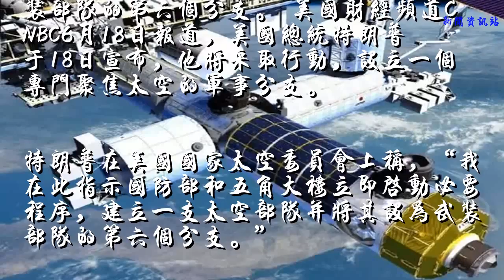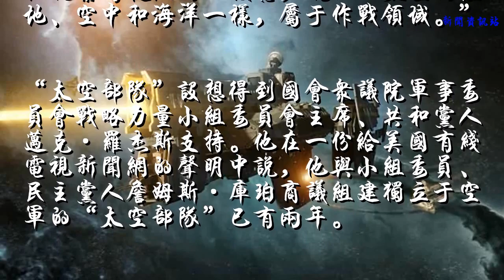美国武装部队的第六个分支诞生，由特朗普亲自下令建立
美国总统特朗普6月18日亲自指示五角大楼建立太空部队，并将此设立为美国武装部队的第六个分支。 美国财经频道CNBC6月18日报道，美国总统特朗普于18日宣布，他将采取行动，设立一个专门聚焦太空的军事分支。

特朗普在美国国家太空委员会上称，“我在此指示国防部和五角大楼立即启动必要程序，建立一支太空部队并将其设为武装部队的第六个分支。”

美国总统唐纳德特朗普于2018年3月在加利福尼亚州米拉马海军陆战队航空基地视察时提及同一设想，说：“太空同陆地、空中和海洋一样，属于作战领域。”

“太空部队”设想得到国会众议院军事委员会战略力量小组委员会主席、共和党人迈克·罗杰斯支持。他在一份给美国有线电视新闻网的声明中说，他与小组委员、民主党人詹姆斯·库珀商议组建独立于空军的“太空部队”已有两年。